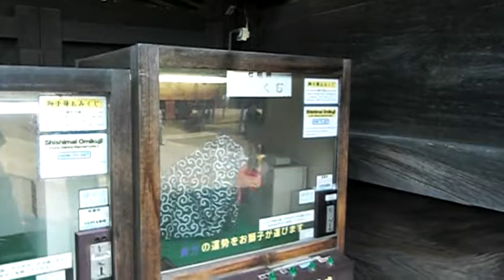柴又帝釈天の獅子舞おみくじ機械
柴又帝釈天にある獅子舞のおみくじ機械を撮影しました。お金を入れると、獅子舞がおみくじを咥えて渡してくれるそうです。